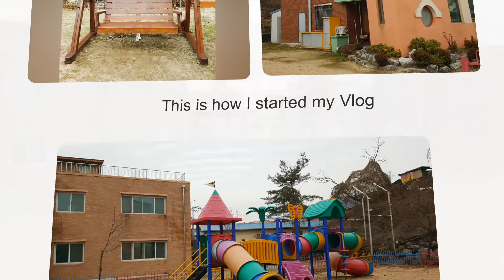교현초등학교유치원♡아이조아그네